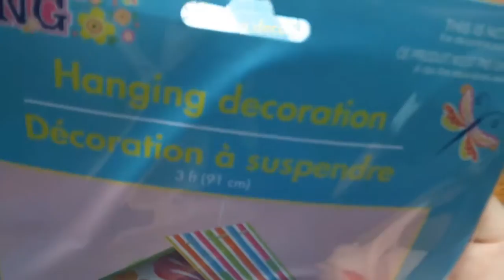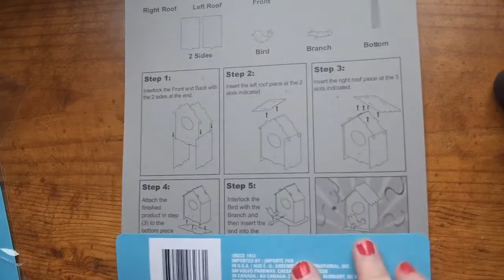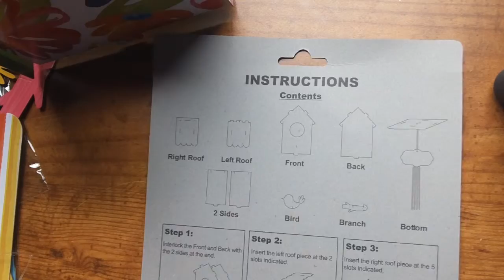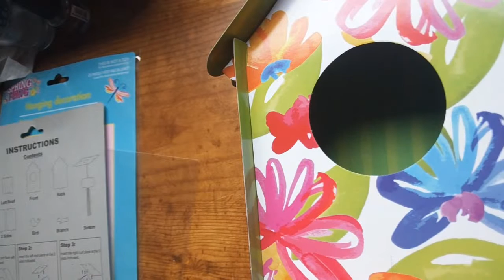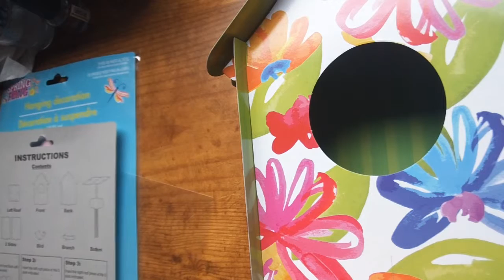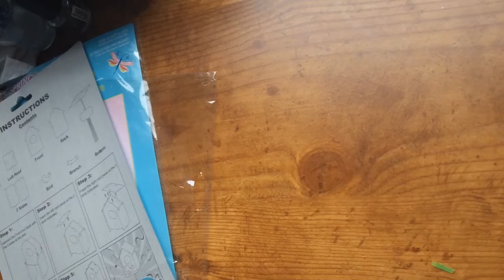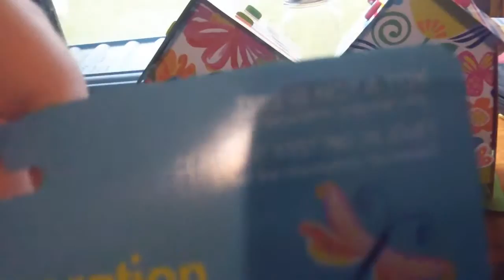2015 7 4 Alene Doodles Paper Birdhouses , Craft Show